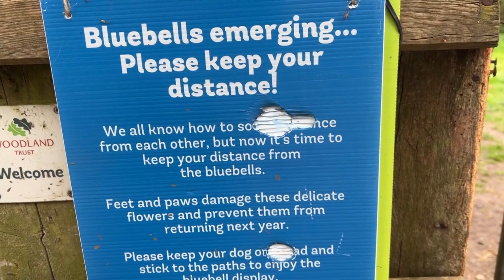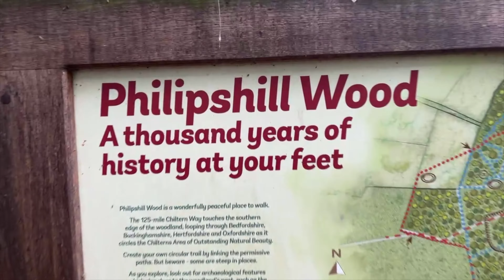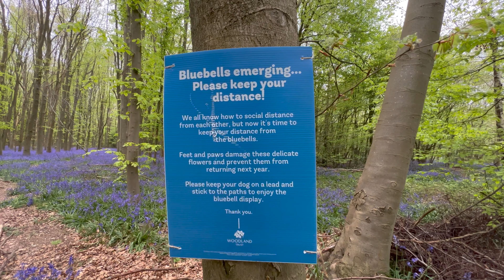Bluebells, Philipshill Wood Chorleywood Hertfordshire 1st visit in 4K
I discovered this woodland nature trail full of Bluebells and thought I'd share it with you.